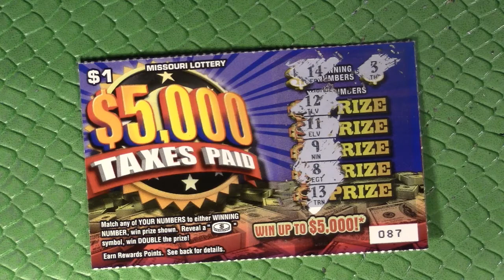1x - $1 $5,000 TAXES PAID - $1 DAILY QUICK FIX - Playing Missouri Lotto!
Getting our wintery quick fix of scratching in with another quick $1 ticket! Today I'm playing the $1 $5,000 Taxes Paid Scratcher from the Missouri Lottery!